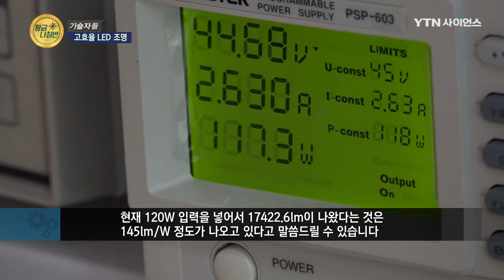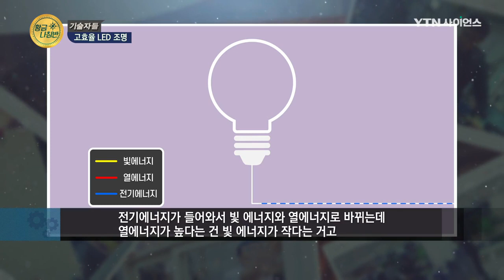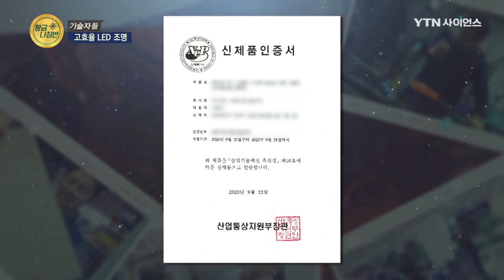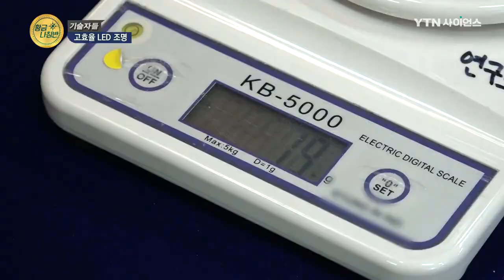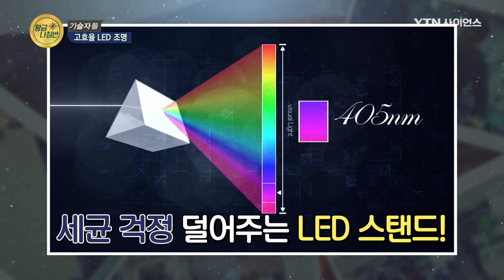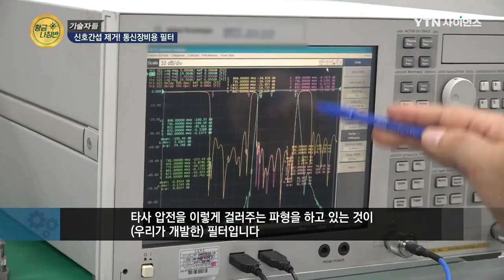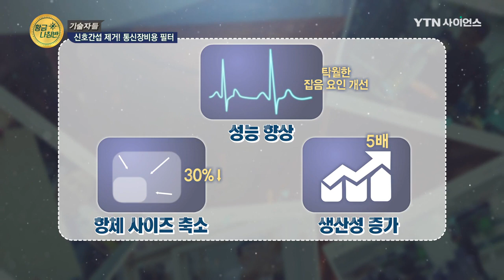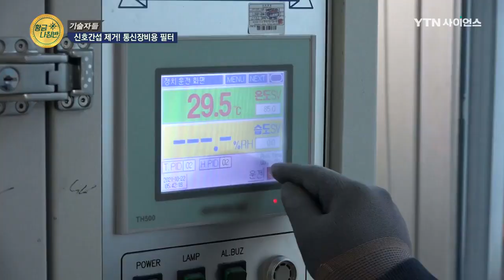💡✨ 고효율 LED 조명과 불필요한 주파수를 거르는 통신장비용 필터 [기술자들] / YTN 사이언스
기존보다 효율이 뛰어난 고효율 LED 조명부터 💡✨
불필요한 주파수를 걸러내주는 통신장비용 필터까지!
삶의 편리함을 제공하는 기술자들을 만나본다! 🧑‍🔧

[기술자들] 편리함을 제공하는 기술 / YTN 사이언스